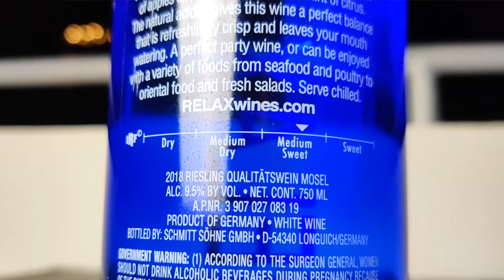CORKED WINE and TAINTED WINE | Red Wine and White Wine Gone Bad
Don't let corked wine or tainted wine ruin your white or red wine! In this video, you will learn everything you NEED to know about corked or tainted wine!

Red Wine Glasses:

White Wine Glasses:

Wine Aerator:

Wine Decanter:

***Must be 21 or older to consume alcohol in the United States.  Please follow all state and local laws when drinking alcohol.  Always consume alcohol responsibly.